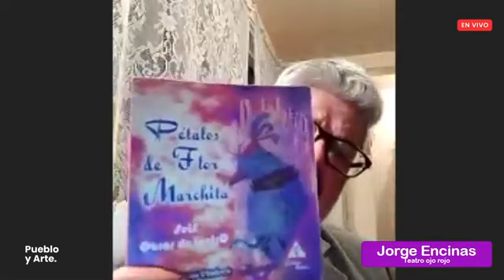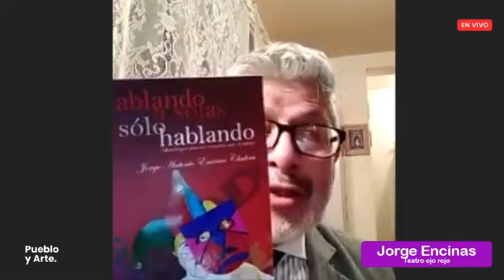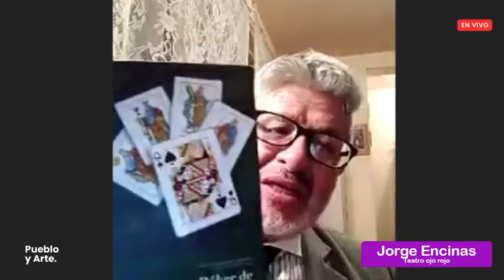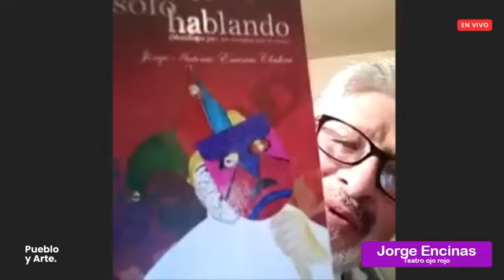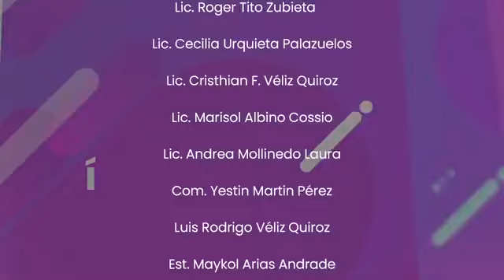PUEBLO Y ARTE: DIA INTERNACIONAL DEL TEATRO, DAVID MONDACCA, JORGE ENCINAS Y